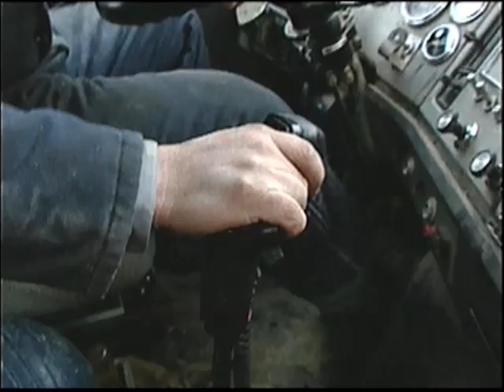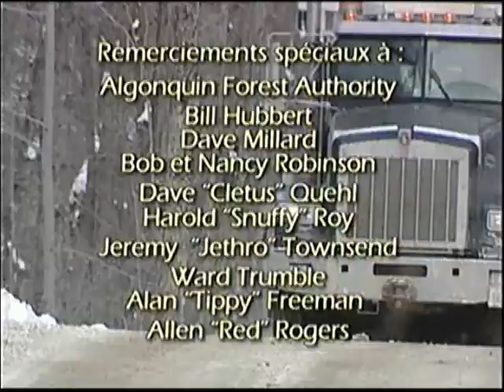Super Machines: Dans la forêt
Au coeur de la forêt, Abatteuse travaille fort, elle coupe des arbres. Cette étrange machine avance lentement sur ses chenilles jusqu'à ce qu'elle trouve un arbre qui lui convient. Elle s'arrête pour lui faire un gros câlin, avec ses énormes bras jaunes, et le coupe. Abatteuse peut venir à bout des plus gros arbres en un clin d'oeil et les déposer délicatement sur le sol.
C'est alors que Débusqueuses prennent la relève. Avec leurs immenses pneus recouverts de chaînes cliquetantes, les Débusqueuses se déplacent dans la neige, passent par-dessus les souches pour aller chercher les arbres tombés et les tirer jusqu'au chemin. Chargeuse doit placer les troncs les uns contre les autres sur la plate-forme de gigantesques camions qui les transportent à la scierie.
Ça prend prend des SUPER MACHINES pour sortir le bois de la forêt et elles le font SUPER bien.